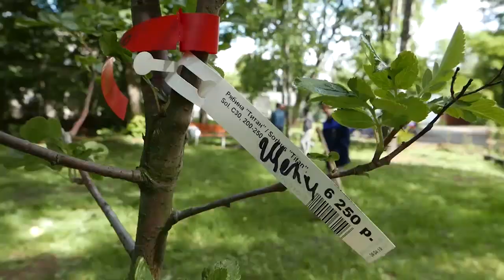Экологическая акция «Зелёное Щёлково»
Зелени становится больше. Экологическая акция «Зелёное Щёлково», в рамках которой в городе появляются новые зелёные насаждения, продолжилась в первый день лета.